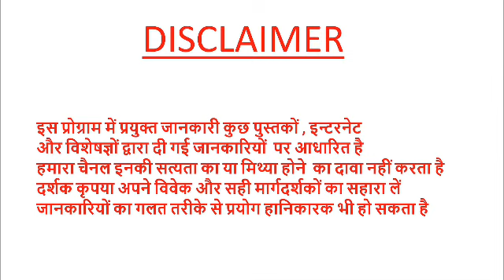जायफल और मिश्री एक साथ खाने के ज़बरदस्त फायदेjayfal+mishri